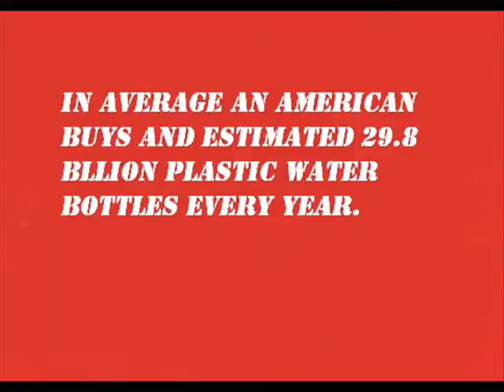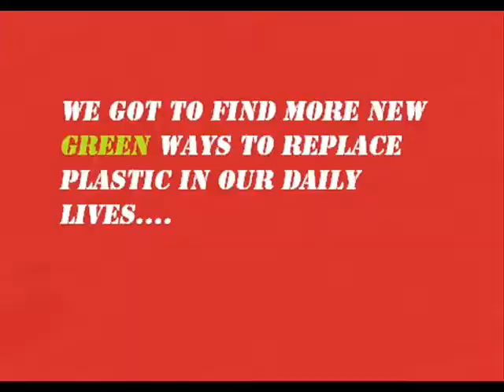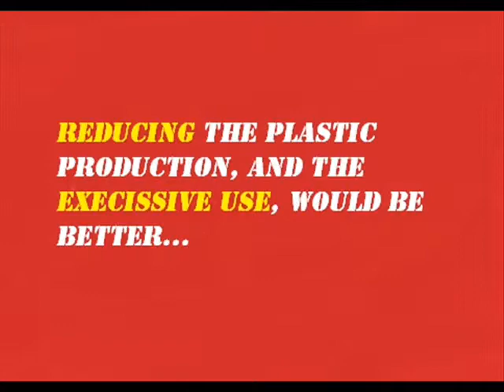The Great Paficic Garbage Patch Final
The Great Pacific Garbage Patch, one the  biggest garbage patches in the oceans. Its located in between america and asia, its content come from china, and the usa.